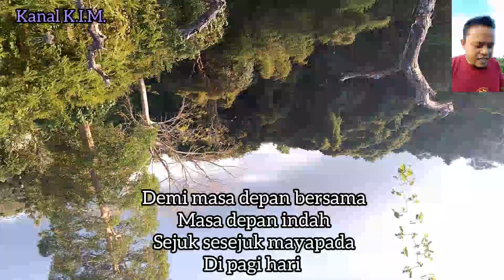GEGER PUISISASI BERSAMA ALAM || KANAL KIM 2022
Alam raya bersama hutan rimbanya selalu menyuguhkan inspirasi tanpa batas. Simak vedio ini hinggga tuntas.